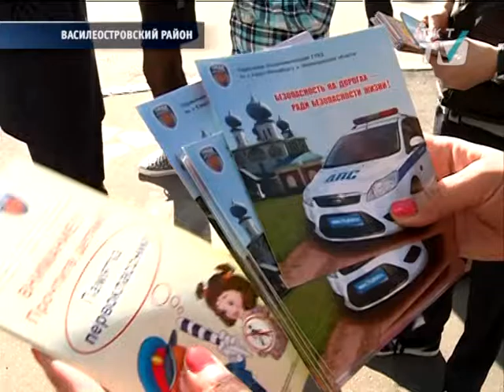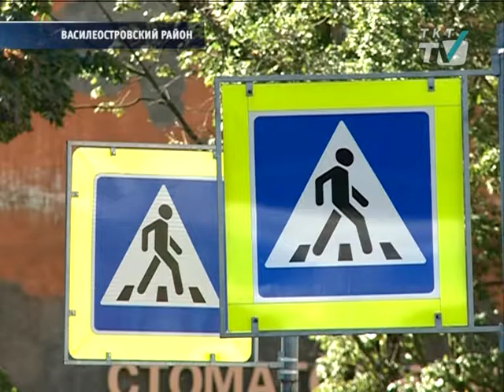Школьники Васильевского острова просят пешеходов не бросаться под колеса машин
Причиной для акции стало ДТП на пешеходном переходе

tkt-tv.tv